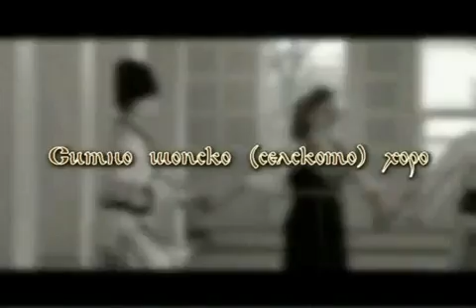Sitno Shopsko horo